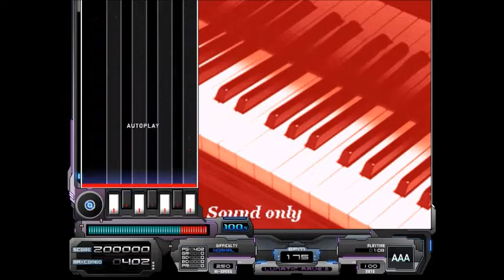【BMS】【KOBAKO】Raging Storm (P.S.Style)【Autoplay】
Raging Storm (P.S.Style)／Chamomile
from:BMS mini package -KOBAKO-